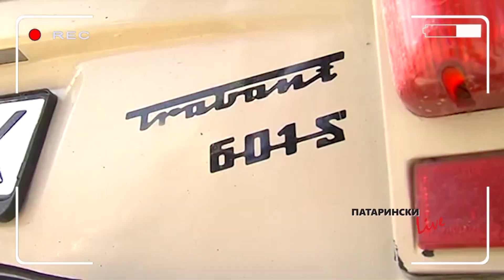"Патарински LIVE", 09.11.2018: Пари, стари коли и доходи (2 част)